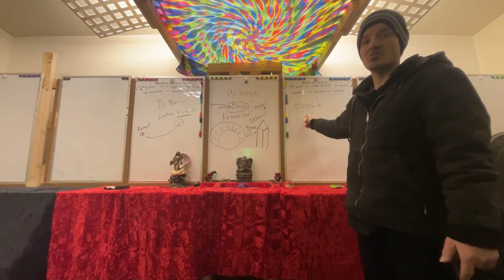The KEMETIANS were so right it still stands today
Anchorage Alaska truth

Egypt = Roman occupation